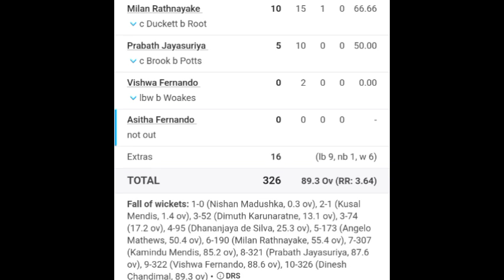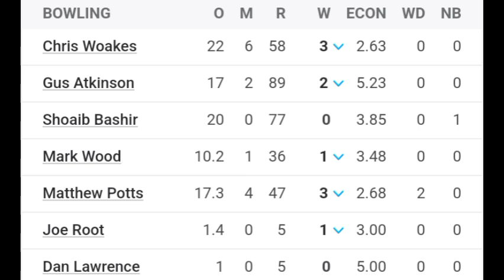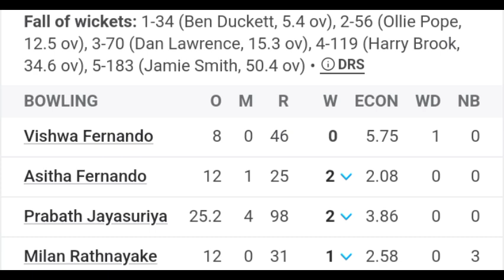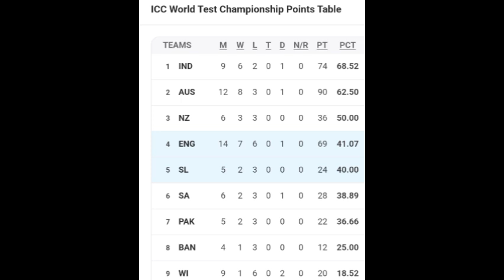ENG vs SL 1st Test Day 4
Hard Luck Sri Lanka.

England defeat Sri Lanka 5 wickets

SL: 10/236 (74)
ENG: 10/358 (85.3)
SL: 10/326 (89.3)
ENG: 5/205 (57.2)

Pictures: Cricinfo